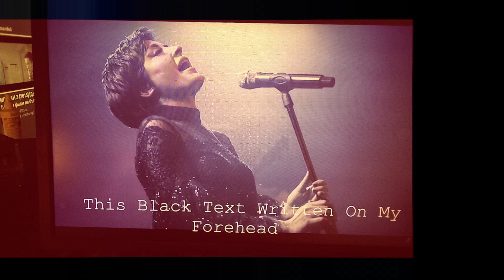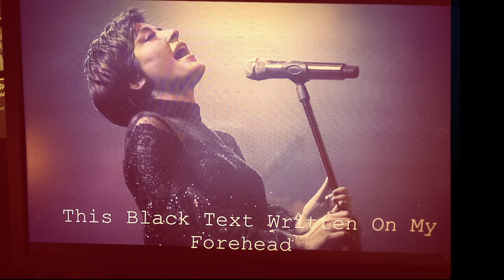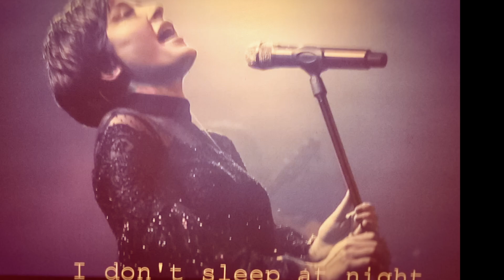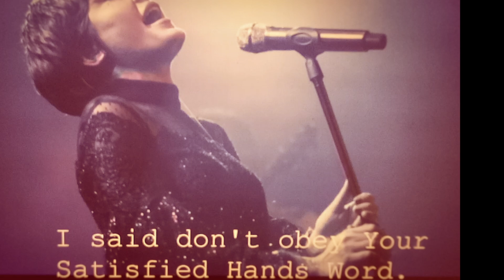elanbase @ Melek Mosso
LoFi Random Records
2020